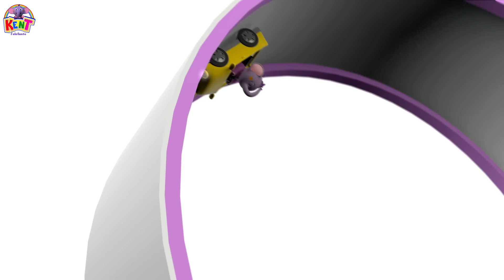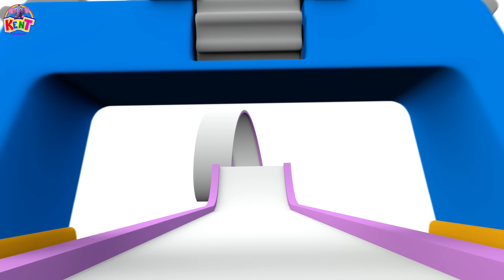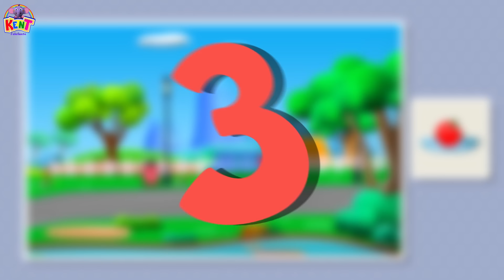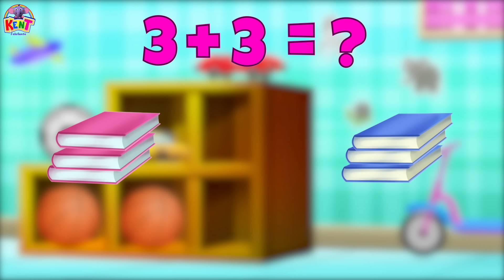Impara i colori con la rotella | Imparare i cartoni animati | Kent ​l'elefante​ ​italiano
Impara i colori con la rotella" è un divertente cartone animato educativo progettato per insegnare ai bambini i colori in modo interattivo e coinvolgente. Attraverso l'uso di una ruota colorata e personaggi animati accattivanti, i bambini vengono incoraggiati a identificare e memorizzare una varietà di colori mentre seguono le avventure dei protagonisti. Questo cartone animato è progettato per stimolare l'apprendimento e la creatività dei bambini, offrendo loro un'esperienza divertente e memorabile mentre acquisiscono conoscenze fondamentali sui colori.